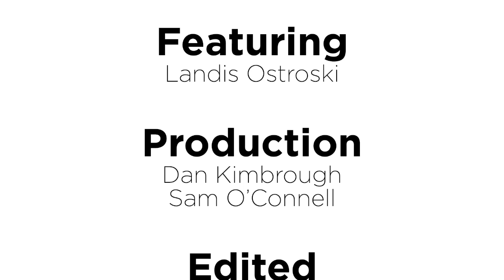How to Do Local SEO | Beyond Local Episode 16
In this week’s episode, Steve Blackburn chats with first-time guest Landis Ostroski, one of LSEO’s talented SEO Specialists. Tune in to hear them talk about how to do local SEO and why it is so important for small businesses.

Keep up with Kris and LSEO on what's new on our other channels: